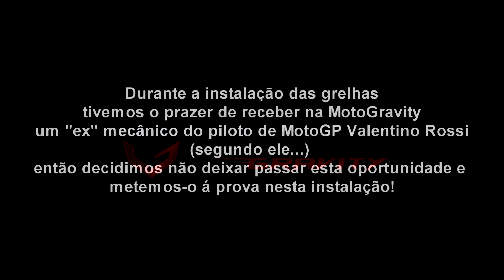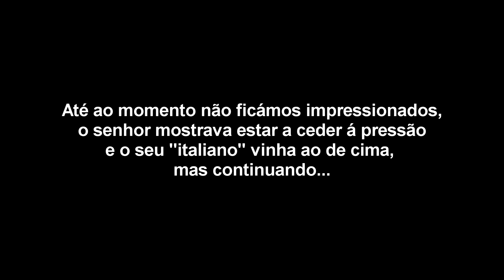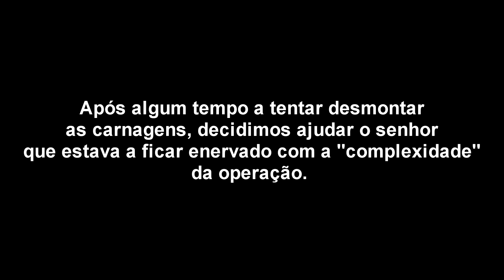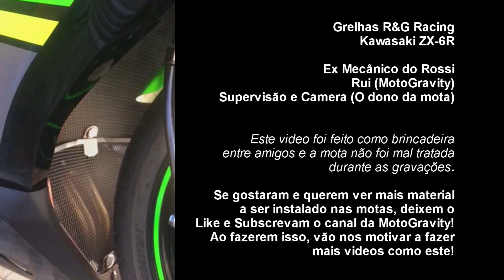Grelha Radiador Kawasaki ZX6R 636 2019 - Instalação por um PRO! 👨🏼‍🔧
Neste vídeo trazemos a instalação da grelha de radiador por um profissional conceituado (alegadamente), que decidiu nos deliciar com as suas habilidades de mecânico, vejam o resultado!